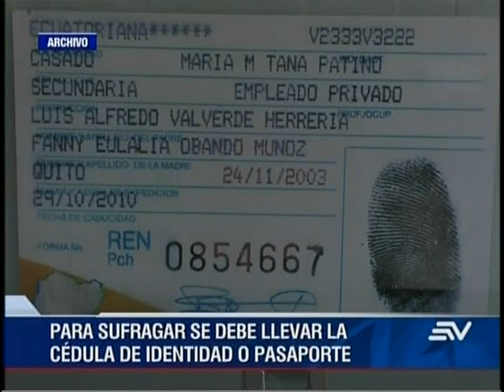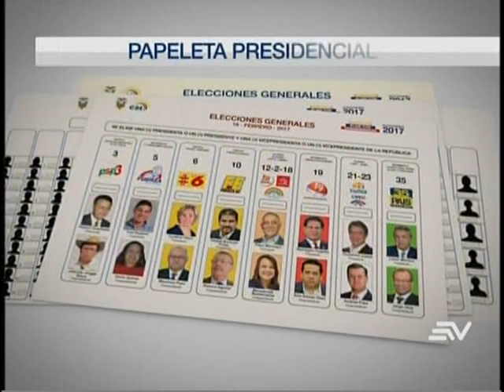INFORMACIÓN PARA VOTAR